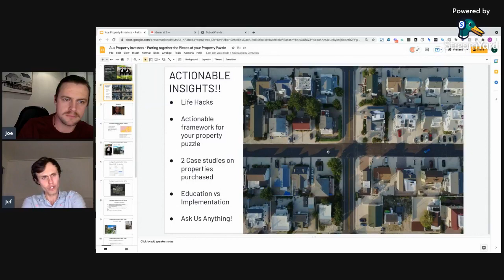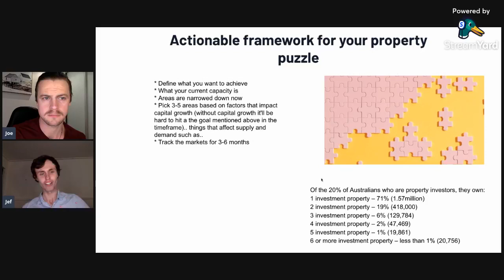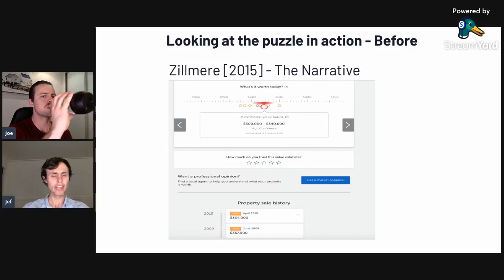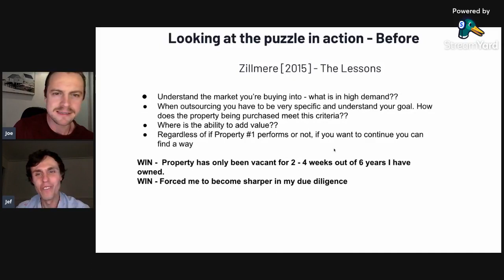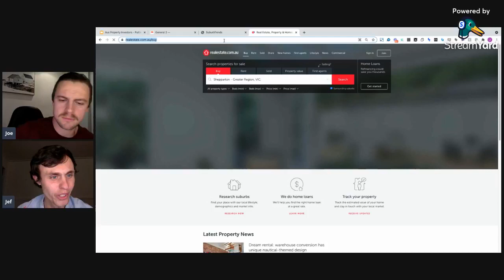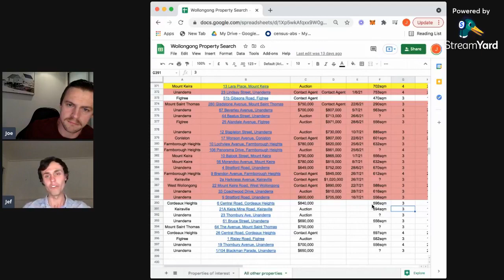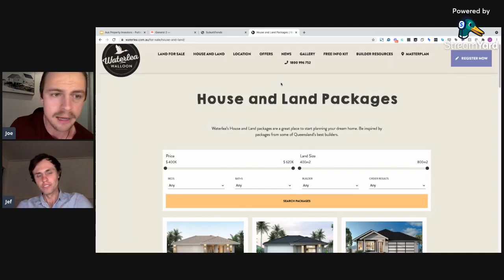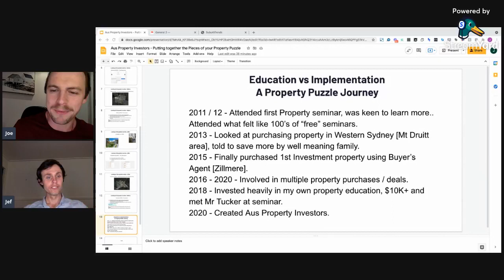Jef & Joe Live - Property Brothers 2.0 - Case Study on how to piece together your property puzzle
We're super pumped that Joe has kindly volunteered to interview Jef.  Jef is someone who has some cool and impactful insights from starting of his investing journey in his early 20's. He is bringing value to help people build their property portfolio through our Facebook group!!

Take 10 seconds and sign up for our Aus Property Investor newsletter Every second Sunday of the month, you’ll get an email which is a download of the amazing guests we have had on the Facebook Group. Inside will be fun and useful things to ponder and try on your own property journey.